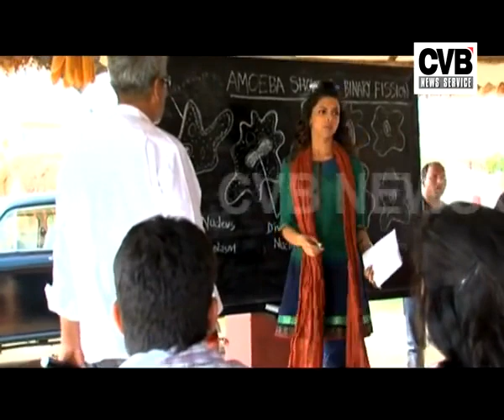MAKING OF AARAKSHAN PART 1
Directed by - Masoom Gandhi